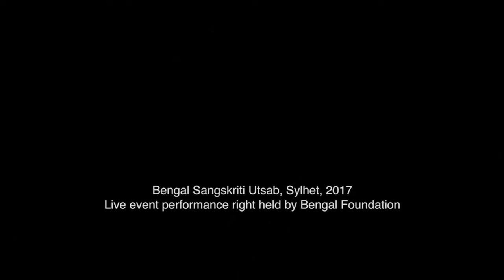Ashru diye lekha অশ্রু দিয়ে লেখা I Jhuma Khandaker I Modern Bengali song I Recorded live in 2017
To encourage and cherish the practice of the arts, Bengal Foundation organised the Bengal Sangskriti Utsab, a 10-day cultural festival in Sylhet from February 22 to March 3, 2017. Over 400 poets-writers-singers-musicians-dancers-stage actors-craftspersons-painters performed and engaged in various kinds of programming at the festival, over the ten days.

This rendition of ‍the song "Ashru diye lekha...’, by Jhuma Khandaker was performed on stage at the Bengal Sangskriti Utsab, in Sylhet, in 2017.

 Dr. Mohammad Moniruzzaman (lyrics)
 Ali Hossain (tune)

Accompanists:
-Ifthekhar Alom Prodhan (tabla)
-Moniruzzaman (flute)
-Ekram Hossain (percussion)
-Asit Biswas (esraj)
-Monwar Hussain Tutul (guitar)
-Binod Roy (keyboard)